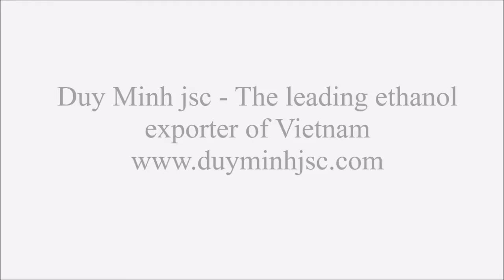you only live once - duyminhjsc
Duy Minh Joint Stock Company (Duyminhjsc) is the leading ethanol exporter in Vietnam. We have been dealing with hundred clients from 20 countries such as Japan, Korea, Taiwan, Singapore, Malaysia, Thailand, Laos, Bangladesh, Sri Lanka, Yemen, Egypt, Kenya, Australia, New Zealand, Papua New Guinea, Tanzania and Philippines.

We focus on serving small importers/factories as end user of ethanol for cosmetics, pharmaceutical and beverage uses. Our key products includes ethanol, food grade ethanol, industrial ethanol, denatured ethanol, ethyl alcohol, food grade ethyl alcohol, denatured ethyl alcohol, sugar cane molasses.

OUR ADVANTAGES

You want to find experienced ethanol exporters who understand local rules and regulations of your country, and then you find the right place
 We know how to make your tariff is 0% (*)
 We know how to make documents so that you can take goods out within 24-48 hours
 We can advise you which quality you should buy to meet your business purpose.
 We know many things that we don’t write here because it is secret business we can share only for our clients.
(*) Applied for some countries except Africa
 We are very familiar with rules, regulations and business cultures of Asian, Muslim and African customers which are very important in dealing ethanol business because it is food grade, flammable goods asking license to import.
 We make complicated things to simple. We can do make OEM exactly the packaging and label you ask so that you just take them from container and deliver directly to your customers without hesitate. We can do all kind of packaging isotank (24,000L) to 220L DHPE drums to 20L pails. We also customize labels as client’s request.

HOW TO WORK WITH US
All you do is giving us
1. The quality of ethanol you want
2. Packaging
3. Label
4. Port of destination

Then you will receive goods in a few days or a few weeks depending how far from us.

I’m ready to listen and help you to make decision quicker.

CERTIFICATES AND REWARDS
If you still hesitate, hereinafter the certificate we get

1. 8 year gold member and 02 year trust pass of Alibaba.com
2. 7 years applying ISO 9001:2008 and also 9001: 2015
3. 10 year member of Vietnam Chamber of Commercial and Industry (VCCI)
4. Certificate of Vietnam Trusted Quality Supplier awarded by Vietnam Enterprise Institute